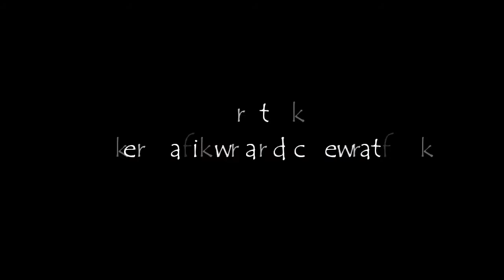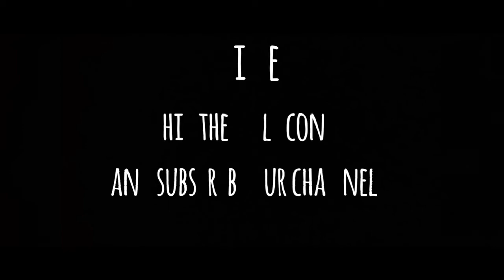Vlog#1_#birthday_celebrations 12 JAN